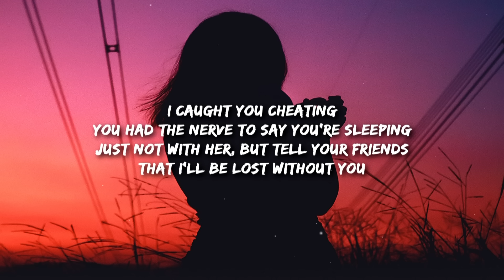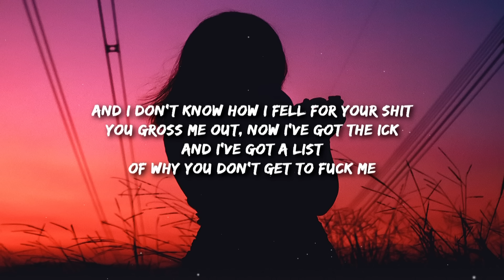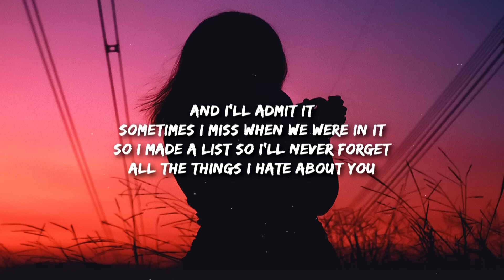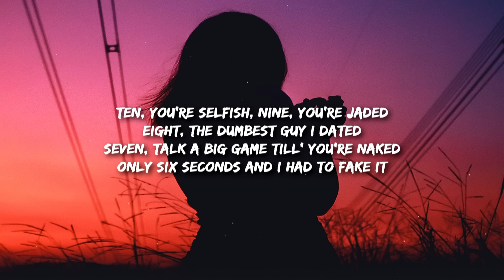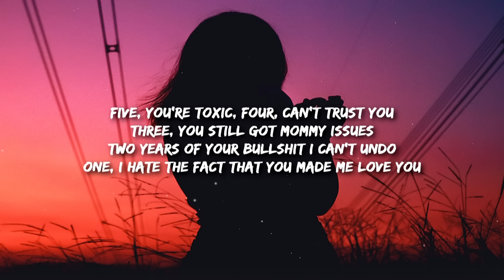Leah Kate - 10 Things I Hate About You (Lyrics) 10 your selfish 9 your jaded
just not with her, but tell your friends

so i made a list so i'll never forget

Seven, talk a big game till' you're naked

keep buying bottles, with your daddys money